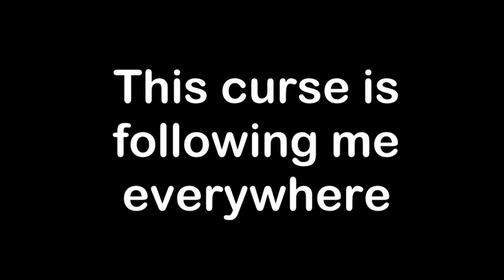Minecraft Nostalgia-My New, but Old Home [1]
Hi guys! This is a new survival series, but in Minecraft version 1.0 so buckle up your seatbelts for a trip back to 2011 Minecraft!

Sweden · C418

Minecraft - Volume Alpha